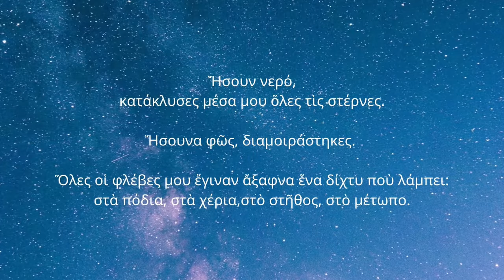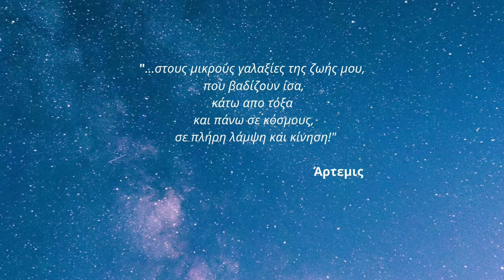Οἱ μικροὶ γαλαξίες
Ποίημα: Μικροί γαλαξίες (Νικηφόρος Βρεττάκος)

Music track Brides (Νύφες)
Composed, arranged, produced & performed
 by Stamatis Spanoudakis

Violin: Kyriakos Gouventas  Santur: Andreas Katsigiannis

From the CD "Brides" 2004
From the film by Pantelis Voulgaris